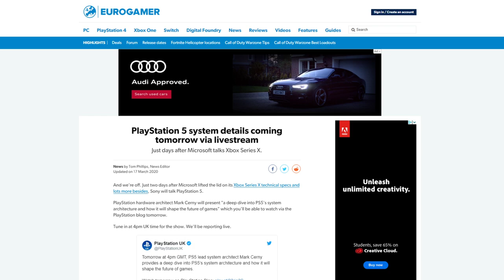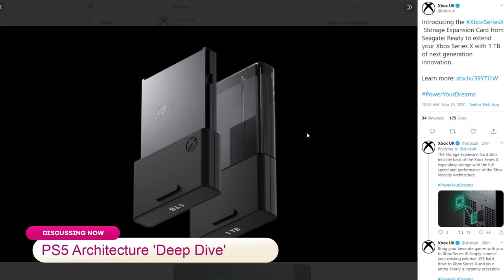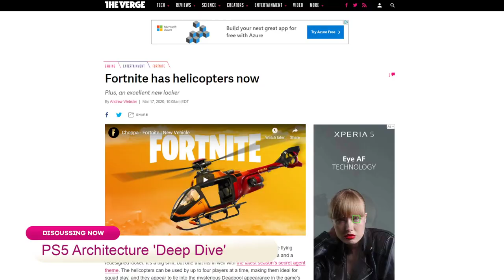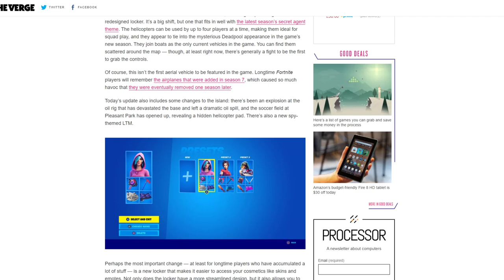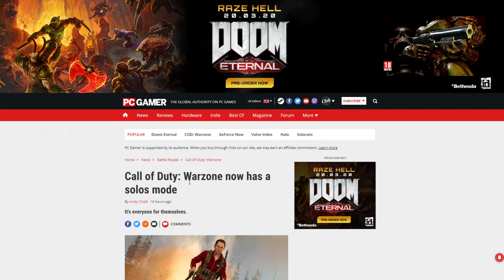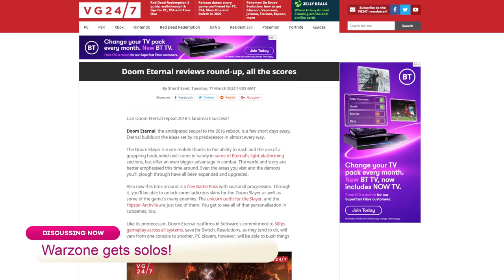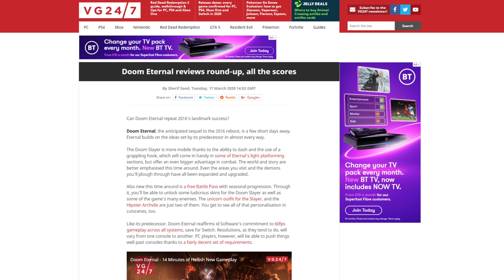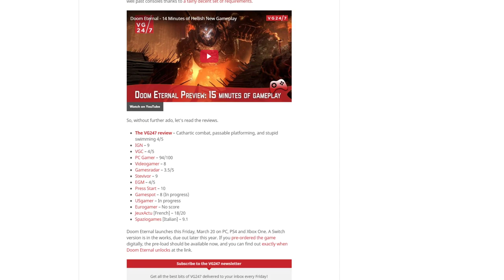Will The PS5 Specs & Design Be Unveiled Today!? | The Scoop 🍦 #106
Today's topics include:

Title: PlayStation 5 system details coming tomorrow via livestream
Author: Tom Phillips

Title: Fortnite has helicopters now
Author: Andrew Webster

Title: Call of Duty: Warzone now has a solos mode
Author: Andy Chalk

Title: Doom Eternal reviews round-up, all the scores
Author: Sherif Saed